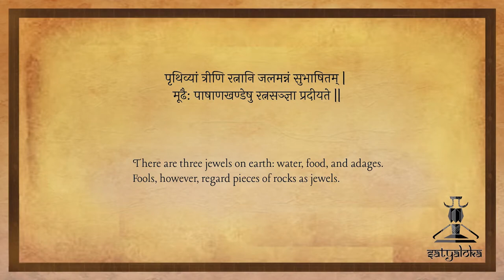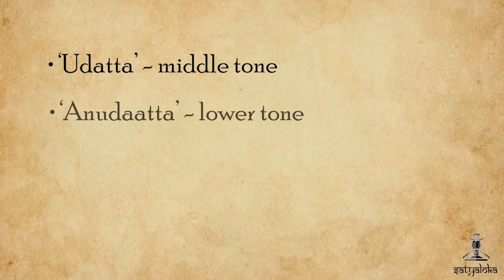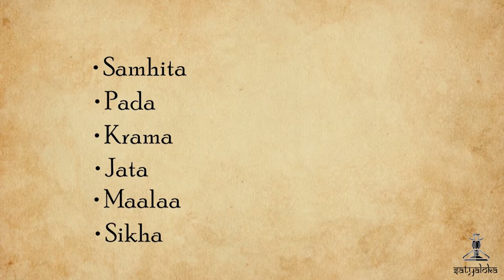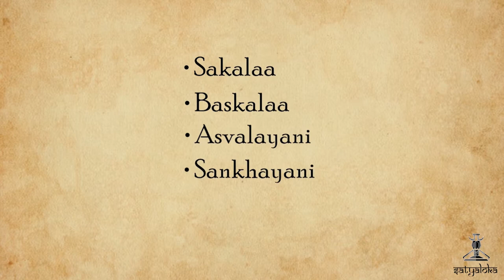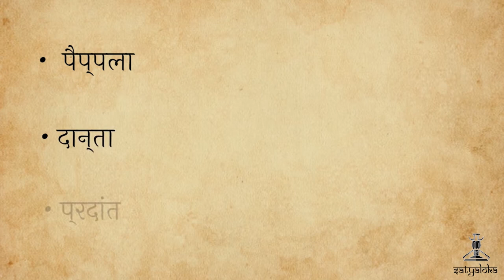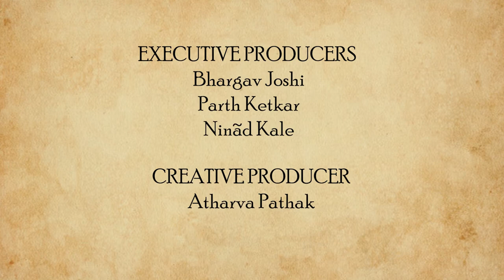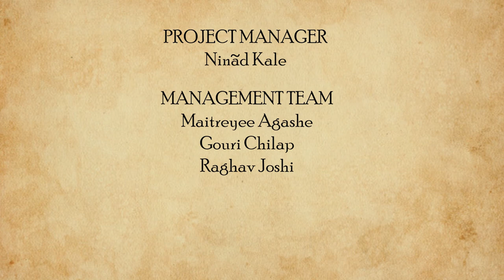Patha : The Vedic Chanting System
Music is a universal language. People from different parts of the world listen and admire various types of music. A close friend of music is nature, which itself is a birthgiver of music ! All the notes in music - Sa Re Ga Ma Pa Dha Ni - can be found in nature.
In India, along with other sciences, music was also to some extent studied significantly, and was used as a great memory tool to memorize different vedas and shlokas. Well, there is science there as well! The vedic chants we hear nowadays are musically so important, that music has proved that singing those chants in that particular manner definitely is a mouth and tongue exercise! And along with this, breathing exercises too !
Lets tune in to understand the science and the vedic literature proving this beautiful language of nature!

CREATED BY
Bhargav Joshi

DIRECTED BY
Ninad Kale

WRITTEN BY
Bhargav Joshi

Bhargav Joshi

PRESENTED BY
Bhargav Joshi
Simran Sutavane

Parth Ketkar
Ninad Kale

EXECUTIVE PRODUCERS
Bhargav Joshi
Parth Ketkar
Ninad Kale

CREATIVE PRODUCER
Atharva Pathak

CHIEF EDITORS
Isha Patankar
Digvijay Ingole

ASSOCIATE EDITOR
Digvijay Ingole

IMAGE COMPILATION:
Bhargav Joshi

SOUND PROGRAMMING:
Simran Sutavane

THEME DIGITAL ILLUSTRATION:
Harshada Kavi
Siddharth Gupta

THEME MUSIC COMPOSITION & ARRANGEMENT :
Shubhankar Bhagwat

BASS GUITARIST
Anuj Dhamdhere

FLUTIST
Atharva Deo

SOCIAL MEDIA DESIGNER:
Aloka Kale
Gouri Chilap
Neha Gore

CONTENT CREATION TEAM:
Simran Sutavane
Rishabh Natu
Rudrakshi Itankar
Ashwini Mulay
Neeraj Dapurkar
Surbhi Landge

PUBLICITY TEAM:
Aloka Kale
Maitreyee Agashe
Aham A
Bhargav Joshi

SCHEDULING TEAM:
Atharva Pathak
Maitreyee Agashe
Rishabh Natu

PROJECT MANAGER:
Ninad Kale

MANAGEMENT TEAM:
Maitreyee Agashe
Gouri Chilap
Raghav Joshi

SUBTITLES
Vedika Mehendale

AKHANDA BHARAT ILLUSTRATION:
Prachi Choudhary

LOGO DESIGN
Saniya Kulkarni

SPECIAL THANKS:
Yogesh Natu
Prasanna Ketkar
Mangesh Joshi
Swati Mehendale